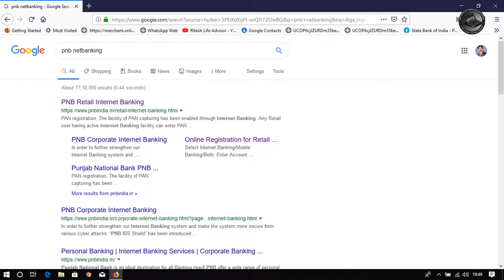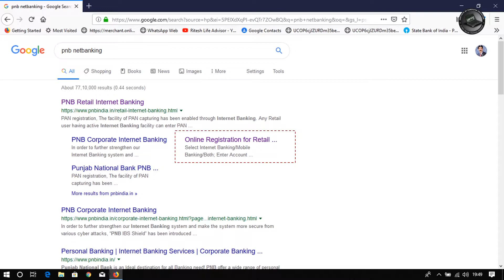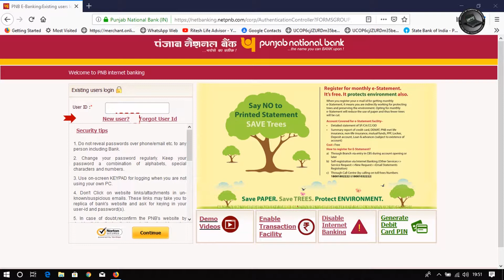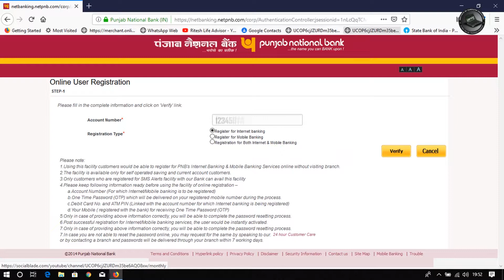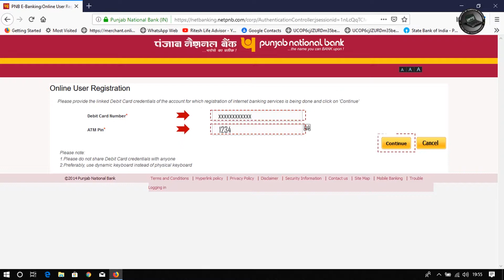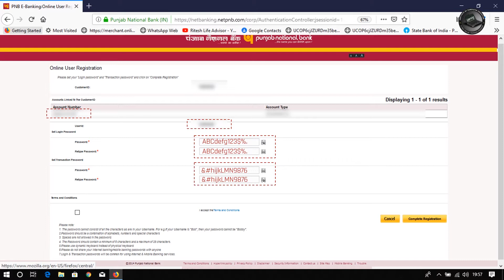How to Register PNB Net Banking Online | Net Banking PNB Registration | PNB Net Banking 05 (IOCE)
ABOUT THE VIDEO (How to Register PNB Net Banking Online)-
If you are an account holder of Punjab National Bank. So registration can be done for internet banking and mobile banking without going to the bank. In today's video, information has been given that how the account holder of Punjab National Bank can register for internet banking services of his bank account sitting at home?

AIM OF THE VIDEO (Net Banking PNB Registration)-
There is no doubt that internet banking services or mobile banking services of any bank facilitate the account holder to perform banking functions. Whether giving money to a person, buying and selling any goods or services, internet banking services make all these tasks easy.
The bank tries to a great extent to protect the money of its customers and registering for internet banking is also a very easy task. But in internet banking, the responsibility of the account holder regarding the security of money also becomes important.
In this video, How do you generate password while registering online? So that your money is safe is the main purpose of this video.

इस विडियो (PNB Net Banking 05) के टाइम लाइन पर क्या जानकारी उपलब्ध है? -
0:00 विडियो के सन्दर्भ में जानकारी
0:29 पीएनबी नेटबैंकिंग की साईट को सर्च करना
2:07 पीएनबी के रजिस्ट्रेशन साईट से कौन कौन से रजिस्ट्रेशन हो सकता है
2:53 पीएनबी नेटबैंकिंग रजिस्ट्रेशन प्रोसेस
6:17 नेटबैंकिंग पॉसवर्ड बनाते समय महत्वपूर्ण सुझाव
8:40 कुछ मैसेज के धन्यवाद

Friends, if you are fond of coffee, then I am sharing links of some of the best Electric Coffee Grinder for you. i am sure you will like it-
Baratza Encore Conical Burr Coffee Grinder (White)
Delonghi KG40 Electric Coffee Bean Grinder
Cuisinart Dbm-8 Supreme Grind Automatic Burr Mill
Baratza Sette 270W - Conical Burr (with Grounds Bin and Built-in PortaHolder)
KitchenAid BCG111ER Blade Coffee Grinder, Empire Red